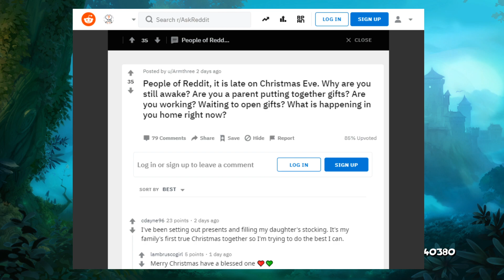Ep 4 Rayman Legends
We rock the house in this one!